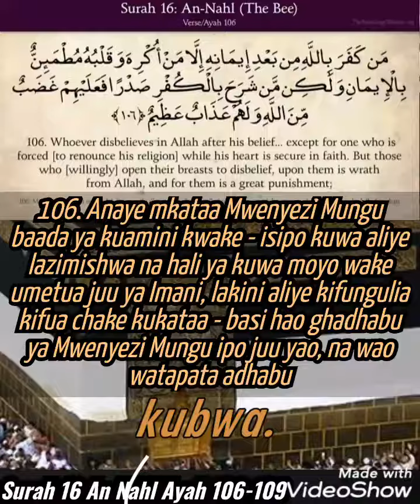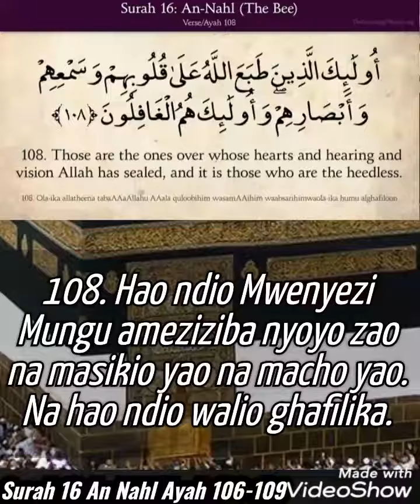Surah 16 An Nahl Ayat 106-109